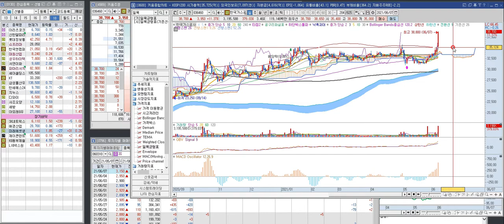최저가에 사기 힘들다면 구간을 매수하라,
자기만의 기준으로 매수방법을 실행착오 겪으면서 만드는게 중요합니다.
삼성화재, 삼성엔지니어링, 현대로템, 한국앤컴퍼니, 한국가스공사, 한국조선해양